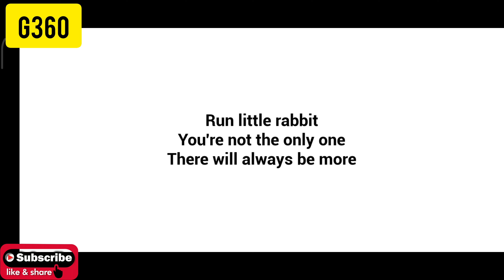The Baby in Yellow | Part Two | Horror Game | Baby in Yellow in Tamil | G360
The Baby in Yellow | Part One | Horror Game | Baby in Yellow in Tamil | G360